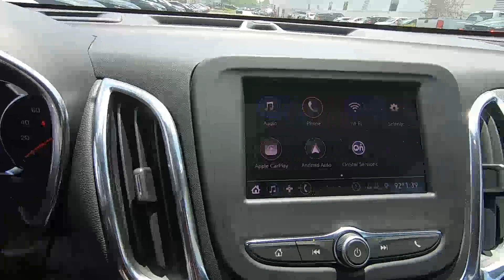2020 CHEVROLET EQUINOX FWD LT - New SUV For Sale - Brook Park, Ohio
to view this New CAJUN RED 2020 CHEVROLET EQUINOX FWD LT for sale in Brook Park, Ohio.

Stock

Ganley Chevrolet
13865 Brookpark Rd.

DESCRIPTION:
2020 CHEVROLET EQUINOX FWD LT
4-Wheel Disc Brakes
 A/C
 ABS
 AIR CONDITIONING DUAL-ZONE AUTOMATIC CLIMATE CONTROL with individual climate settings for driver and right-front passenger
 AM/FM Stereo
 AUDIO SYSTEM CHEVROLET INFOTAINMENT 3 SYSTEM 7" DIAGONAL COLOR TOUCHSCREEN AM/FM STEREO. Additional features for compatible phones include: Bluetooth audio streaming for 2 active devices voice command pass-through to phone Apple CarPlay and Android Auto capable. (STD)
 Aluminum Wheels
 Automatic Headlights
 Back-Up Camera
 Bluetooth Connection
 Bluetooth Connection
 Bucket Seats
 CAJUN RED TINTCOAT
 CONFIDENCE & CONVENIENCE PACKAGE includes (B26) Driver Confidence II Package and (ZQ2) Driver Convenience Package content
 Cloth Seats
 Cruise Control
 DRIVER CONFIDENCE II PACKAGE includes (UD7) Rear Park Assist (UFG) Rear Cross Traffic Alert and (UKC) Lane Change Alert with Side Blind Zone Alert
 DRIVER CONVENIENCE PACKAGE includes (BTV) Remote Start (CJ2) dual-zone automatic climate control (KA1) driver and front passenger heated seats (N34) leather-wrapped steering wheel (UG1) Universal Home Remote (TB5) power liftgate and (T3U) front fog lamps
 ENGINE 2.0L TURBO 4-CYLINDER SIDI VVT (252 hp [188.0 kW] @ 5500 rpm 260 lb-ft of torque [353.0 N-m] @ 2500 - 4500 rpm) (STD)
 FOG LAMPS FRONT
 Floor Mats
 Floor Mats
 HID headlights
 Heated Mirrors
 JET BLACK PREMIUM CLOTH SEAT TRIM
 Keyless Entry
 Keyless Start
 LANE CHANGE ALERT WITH SIDE BLIND ZONE ALERT
 LICENSE PLATE FRONT MOUNTING PACKAGE
 LIFTGATE REAR POWER
 LPO WHEEL LOCKS includes 4 locks and 1 key